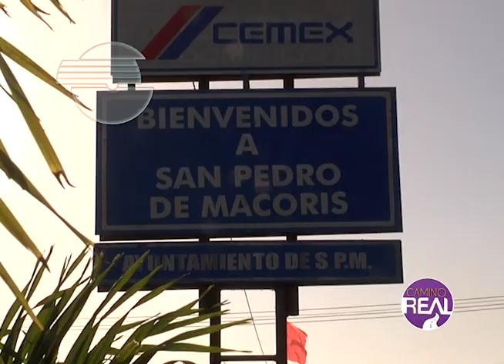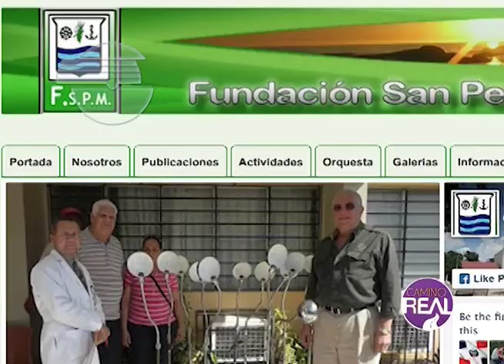SAN PEDRO DE MACORIS. La sultana del este.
Si pudieras compartir nuestro canal con tus amigos y relacionados, sería de gran ayuda.